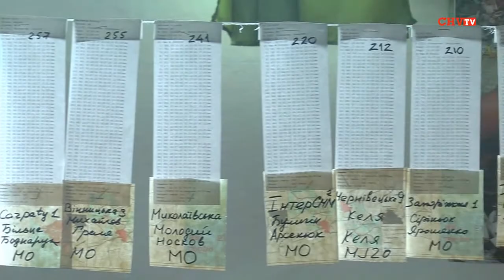На Буковині пройшов Чемпіонат України з рогейну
25-26 травня  на базі дитячо-оздоровчого табору  «Буковинське  орлятко» у селі Глибочок Сторожинецького району Чернівецької області проходив Чемпіонат України зі спортивного орієнтування (рогейну). У змаганнях взяли участь 120 спортсменів з 12-ти регіонів України.

Площа змагань 140 км.кв -- лісовий масив від р. Прут (с. Стрілецький Кут) до м. Сторожинець і далі до с. Червона Дубрава (Глибоцький р-н). На дистанції спортсменів чекали  46 контрольних пунктів зі станціями електронної відмітки. Спортсмени були розподілені на 3 групи - чоловічі, жіночі та змішані. Завдання для  команд -- впродовж   24-х годин зібрати якнайбільшу кількість залікових балів за знаходження контрольних пунктів.

Переможцями змагань у абсолютному заліку стали брати  Шимчуки - Руслан та  В'ячеслав з Харкова, які знайшли всі 46  контрольних пунктів  за  20 годин. У загальнокомандному заліку серед 12 регіонів України  перемогу здобули буковинці, ІІ і ІІІ місця посіли Вінницькі та Івано-Франківські спортсмени. Змагання  на Буковині Чернівцях були відбіркові - переможці та призери   представлятимуть Україну  на Чемпіонаті Світу з рогейну,  який відбудеться у липні 2013 року у м. Псков (Росія).

Галина Єреміца